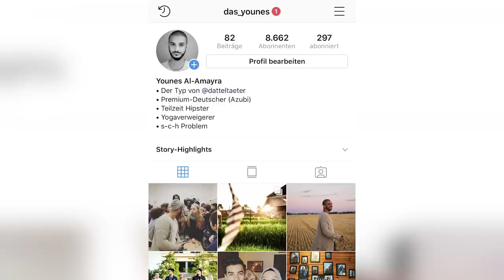Muslim-Evolution - Younes packt alte Fotos aus!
Ihr habt es so gewollt - nach Gülcans Hijabi-Evolution packt auch Younes seine alten Fotos aus. Und alles ist dabei: Zuckersüß, verstörend, Gangster xD
Von Kindheitsfotos, über Jugendsünden und der Suche nach der eigenen Identität. Wie gehöre ich dazu? Warum sehen die anderen nicht so aus wie ich? Wie stehe ich zu mir selbst?

Was war euer schlimmster 90s Style? Schlaghosen? Getönte Sonnenbrille? Buffalos?